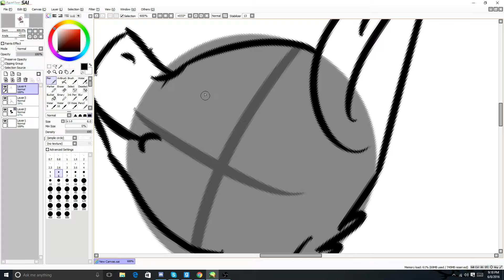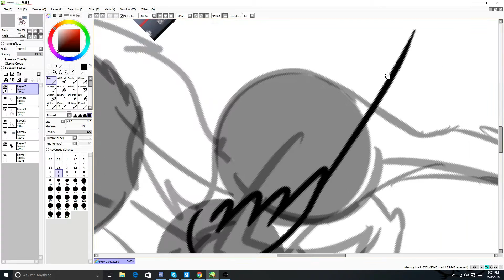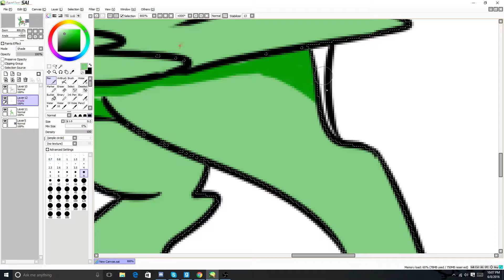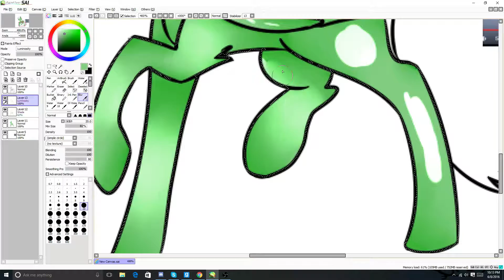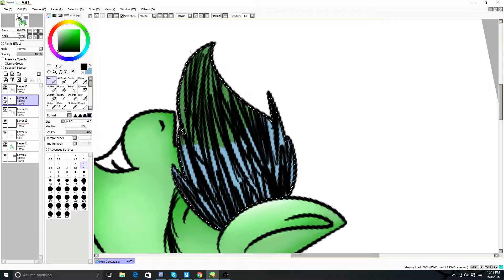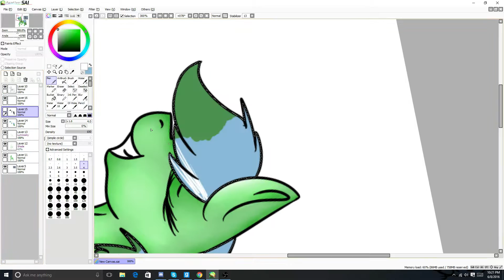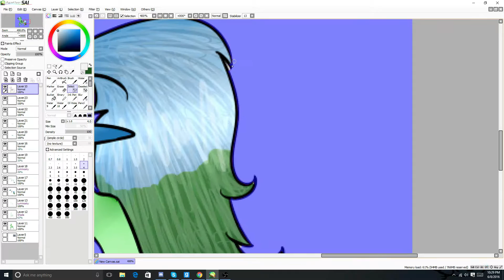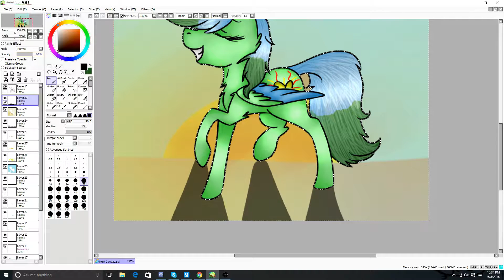{Art Trade} =+_Little Blue Cupcake_+=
Hey you yes you the one reading this if you havent already subbed to her pls do she's been so nice to me and even let me join her community she is an absoulute amazing person  so pls go check her out!

Nightcore - Mr. Saxobeat
Nightcore - How To Be A Heartbreaker